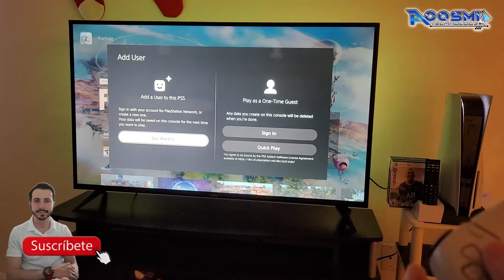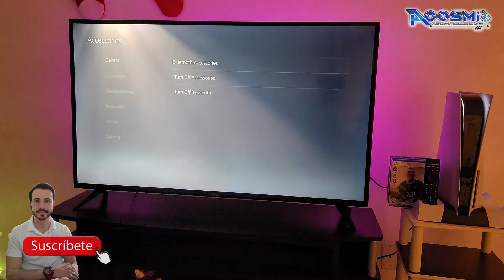PlayStation 5 ¿Cómo agregar un nuevo o segundo control? 😉 Rápido y Fácil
Les comparto esta nuevo contenido, de como agregar mas de un control a tu nueva consola, soportando la nueva actualización de firmware que cambia las luces del control para identificar cada uno.

Ａｃｏｓｍｉ Ｔｅｃｈｎｏｌｏｇｙ